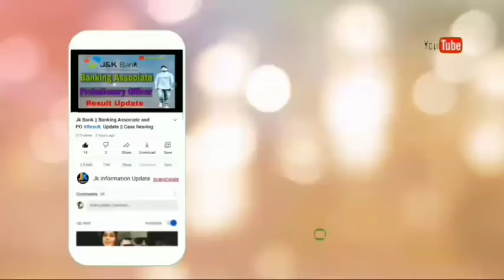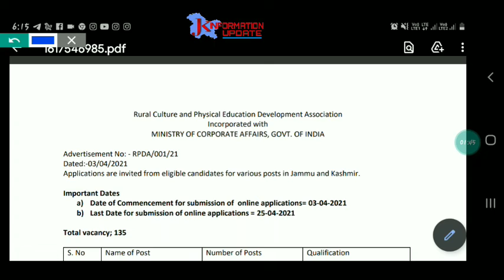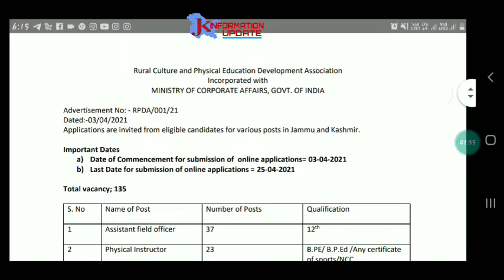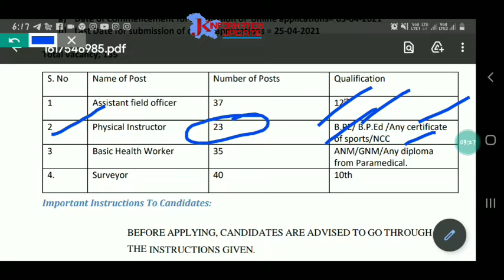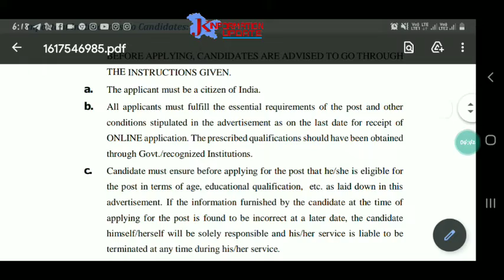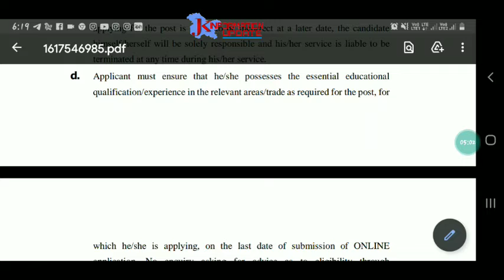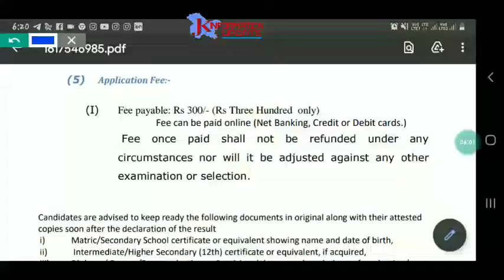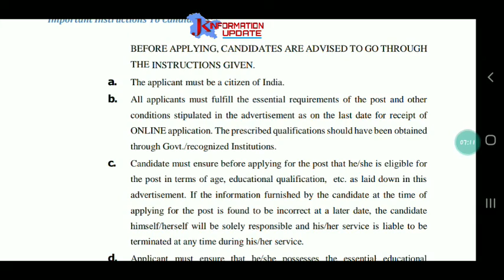Fresh Jobs in J&K 2021 !! Total posts 135 || 10th pass,12th pass, ANM ,GNM , B.PE ,B.P.Ed . Eligible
jk police huve Recruitment for Dist.wise 2021

kashmir university Admission notification for UG Courses 2021.1st Semester 2nd semester

Good News for J&K youth

How to Apply online form for jkssb  notification No.01 of 2021

fresh jobs in J&K 2021

SSC MTS RECRUITMENT 2021. 10th pass students can Apply . Golden opportunity

How to Fill OMR SHEET in jkssb CLASS-IV exam

10th 12th Graduates can apply